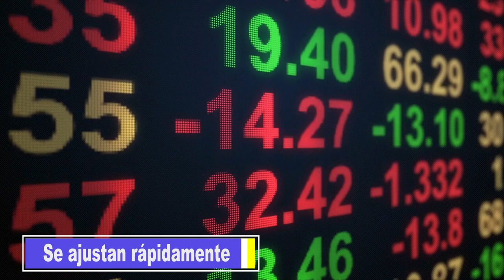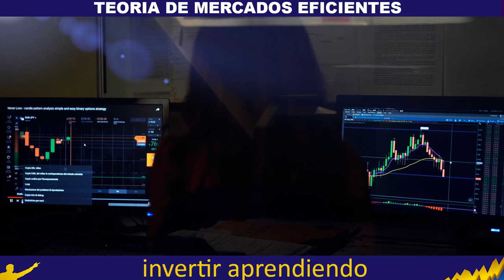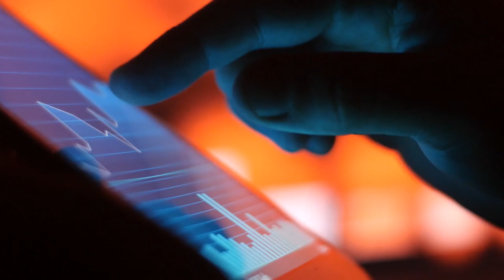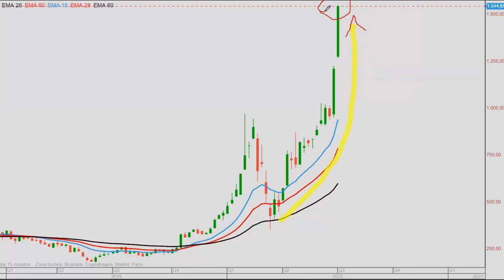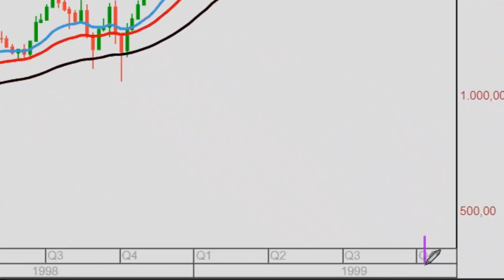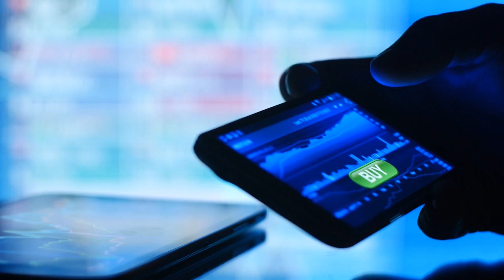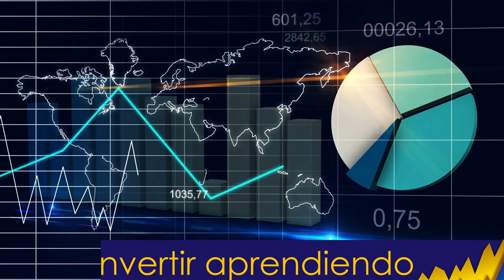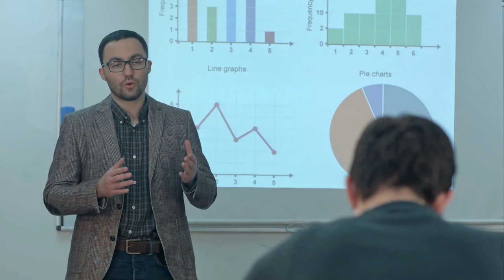👉🏻Este es el MÉTODO CIENTÍFICO para Ganarle al Mercado🏆 l Los TRADERS de Éxito lo SABEN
▼ABRIR▼ Existe un factor que es el gran desafió para los inversionistas y traders al momento de calcular el mejor market timing para entrar al mercado, y comprender en que consiste la teoría de los mercados eficientes nos ofrece la oportunidad de entender de manera clara cuales son estas variables clave en las que nos tenemos que enfocar.

Si deseas participar en el ENTRENAMIENTO de ANALISTA DE INVERSIONES revisa los detalles

VÍDEOS SUGERIDOS
10 Consejos de TRADING y de Inversión del CREADOR del DOW JONES y del ANÁLISIS TÉCNICO (Teoria Dow)